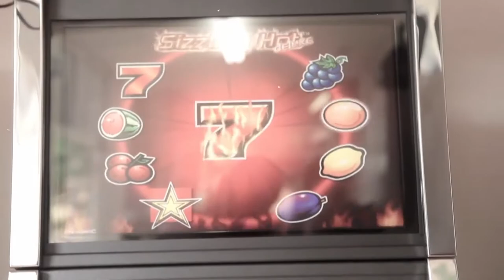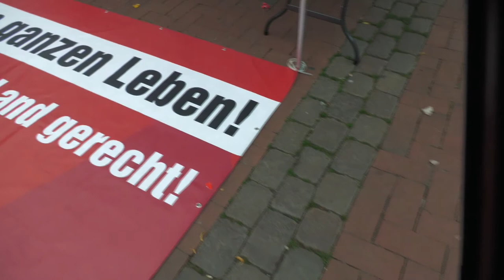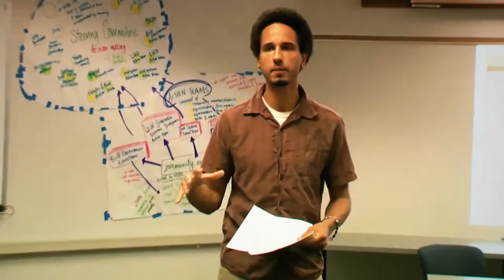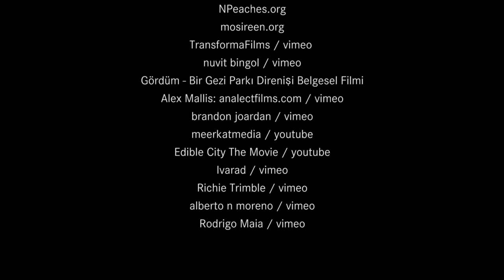Janine Wissler in Kiel - 26.8.2021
300 Menschen waren gestern auf dem Vinetaplatz in Kiel-Gaarden, um Janine Wissler und unsere Kandidierenden zum Bundestag Cornelia Möhring (Platz 1) und Lorenz Gösta Beutin  (Platz 2) sowie unseren klimabewegten Listenkandidaten Maximilian Reimers zu hören, um sich zu informieren oder der Musik von Svennä und Morales zu lauschen, während die Kinder auf unserer Hüpfburg rumsprangen. Eine tolle Atmosphäre mit vielen engagierten Menschen, die sich stark machen für eine starke DIE LINKE bei der Bundestagswahl am 26. September ☀️
Am Mittag haben Janine und unser Kieler Direktkandidat Lorenz Gösta Beutin den Betriebrat des Unternehmens Driveline besucht, das Antriebswellen für PKWs herstellt, und über die Herausforderungen der Verkehrswende gesprochen: Wie wir Beschäftigung sichern können und die Wirtschaft fit machen für die Zukunft. Gemeinsam mit Stephanie Schmoliner, Geschäftsführerin der IG Metall Kiel-Neumünster haben sie auch mit dem Betriebsrat von Caterpillar in Kiel gesprochen. Am 7.7. war den 650 Mitarbeiter*innen mitgeteilt worden, dass ihr Betrieb und die in Henstedt-Ulzburg und Rostock geschlossen werden sollen. Janine und Gösta haben den Beschäftigten ihre Solidarität im Kampf um ihre Arbeitsplätze versichert. Caterpillar, an dem BlackRock beteiligt ist, hatte in der Vergangenheit regelmäßig Gewinne im zweistelligen Prozentbereich eingefahren, auch zulasten von Beschäftigten und gewerkschaftlicher Organisierung.
Zusammen mit Stephanie Schmoliner besuchten Janine und Gösta noch die Gedenkstätte an das Zwangsarbeiterlager Nordmark und legten Blumen nieder: Antifaschismus ist für Die Linke und die Gewerkschaften eine zentrale verbindende Klammer ✊
Am Abend informierte sich Janine Wissler schließlich noch beim Kieler Pflegebündnis über die Lage von Pflegekräften an Krankenhäusern und in der Altenpflege angesichts der Corona-Krise und den Widerstand gegen den Pflegenotstand in Kiel und Umgebung.